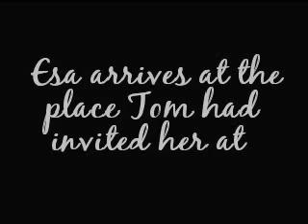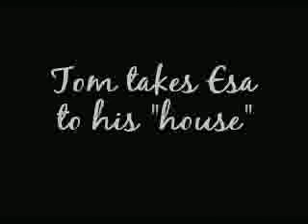Habbo Reality-Like Drama: Episode #1 "What I've Done" Part 2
(C)opyright by HabGab Productions. This story is about 2 lovers and one of the lovers go to war at Iraq while the other cheats on her lover. After watching this, head to Part 3.